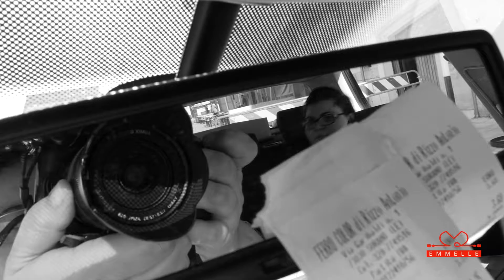Sagra del Rustico Leccese Aftermovie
L'aftermovie della prima edizione della Sagra del Rustico Leccese è ora pronto! Vi aspettiamo tutti per la seconda edizione della sagra!